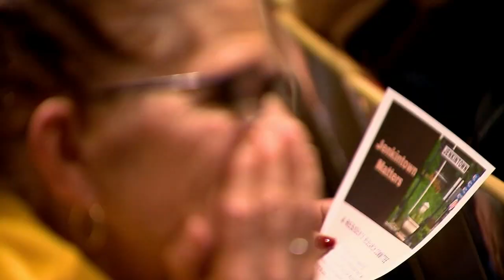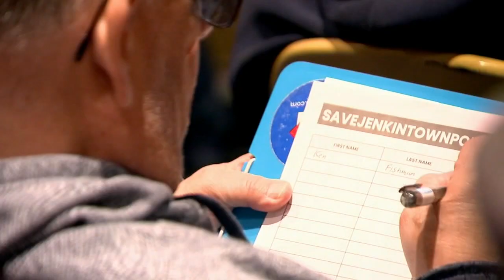Meeting discusses future of Jenkintown Police Department as officials push for shut down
Community leaders held a meeting Monday night to see if the Jenkintown Police Department in Montgomery County should be closed.

Borough leaders say operating the 11-member force uses half of its budget and that it would be more cost-effective to shut it down.

Should it be shut down, Jenkintown would get police service from neighboring departments.

Officials say they could contract with Abington or Cheltenham police.